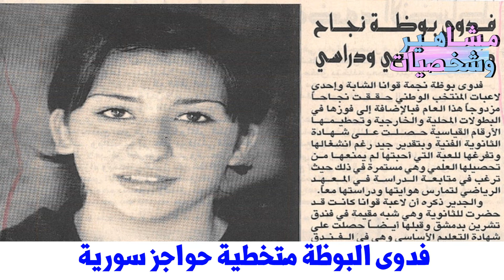مشاهير حمص سوريا - مشاهير وأشخاص 2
" support : - "